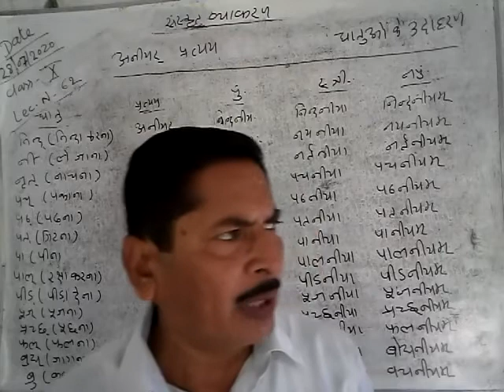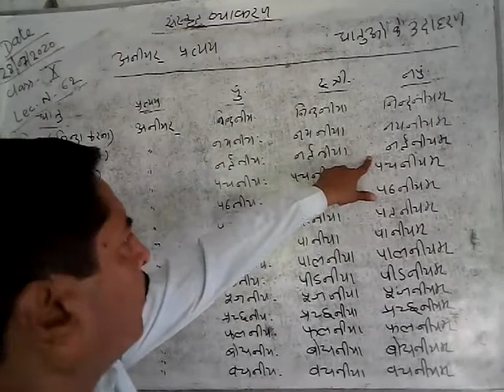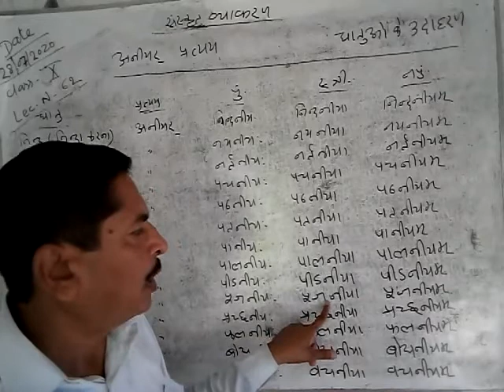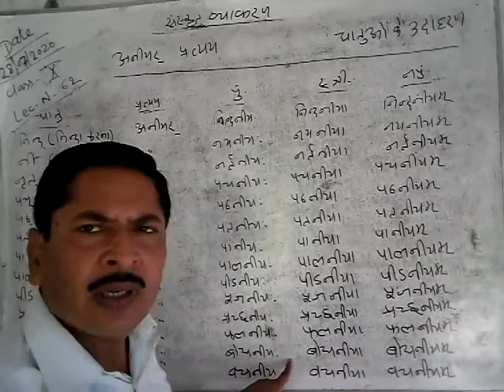Lecture_62_Class 10 ( Sanskrit Grammar )